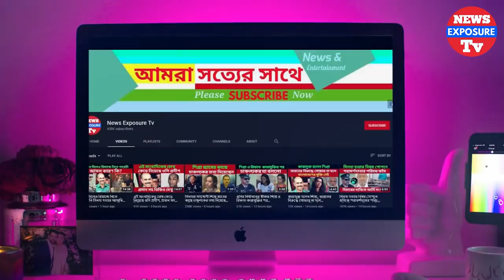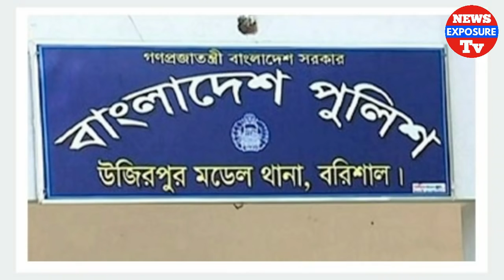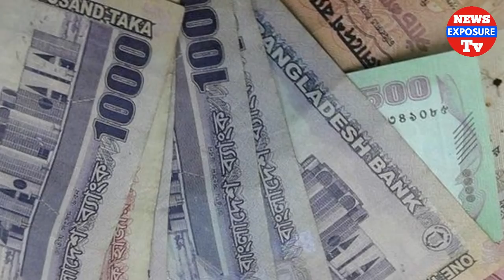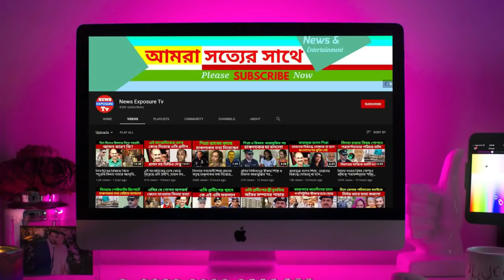বরিশালে রিমান্ডে নিয়ে সুন্দরী নারীর যৌ''নাঙে যা ঢু'কিয়ে দিলো দুই বলদা পুলিশ